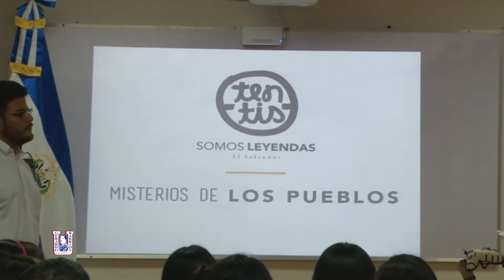Presentación TENTIS - Administración de Empresas Turisticas UGB